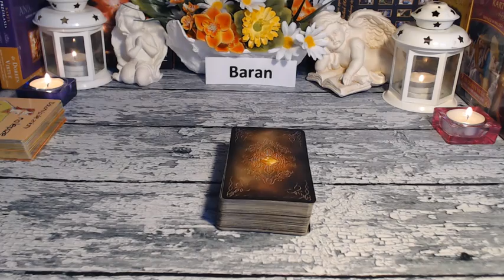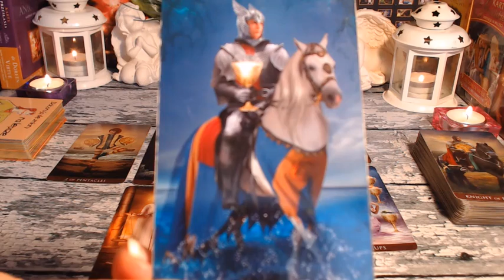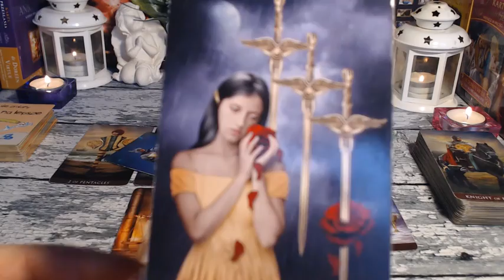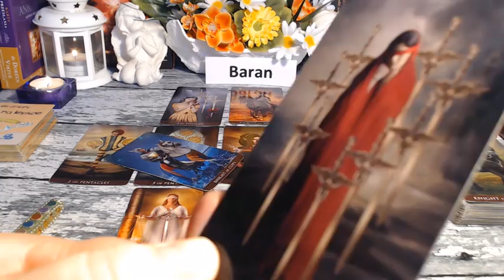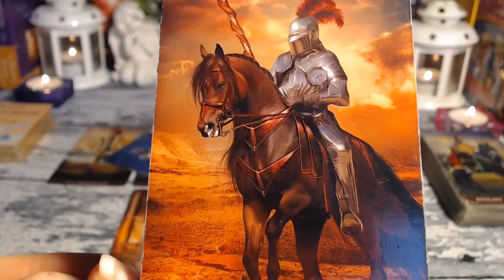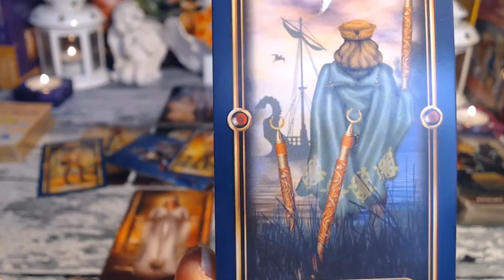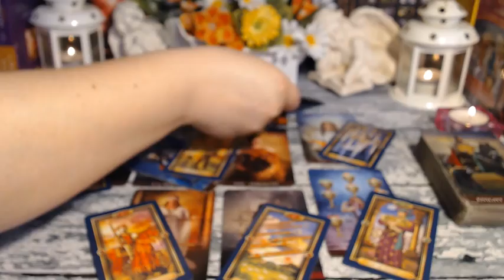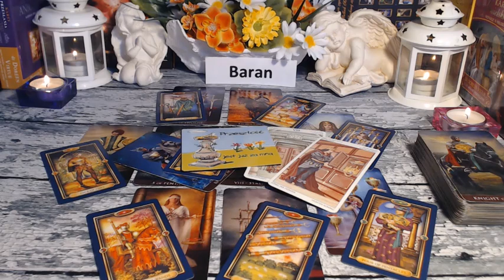🌸🐏 TAROT* BARAN*CZYTANIE* MAJ 2019 🌸🐏